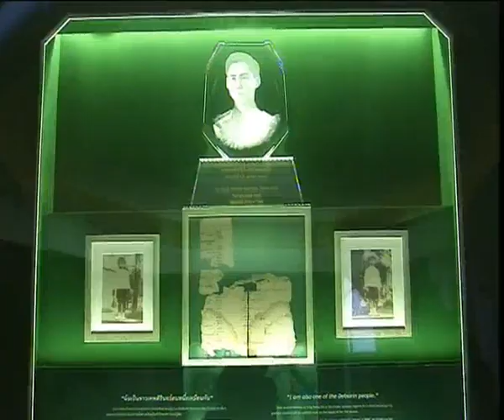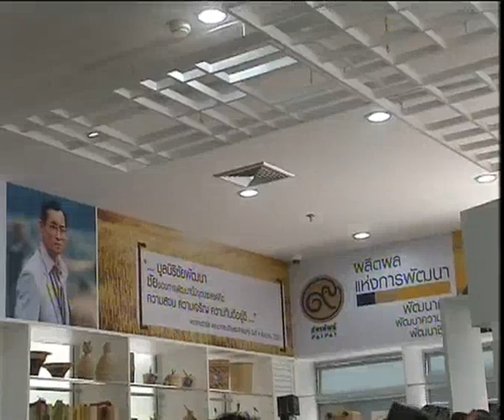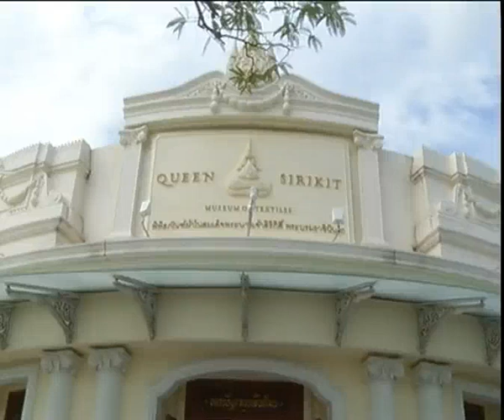ข่าวในพระราชสำนัก วันจันทร์ที่ 30 กันยายน พ ศ 2556